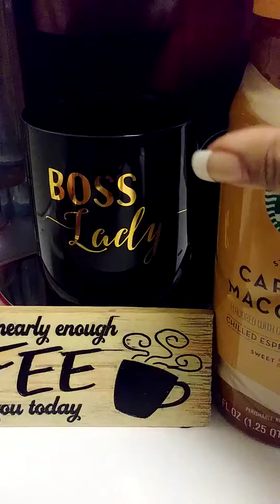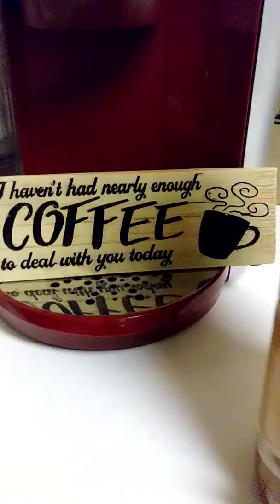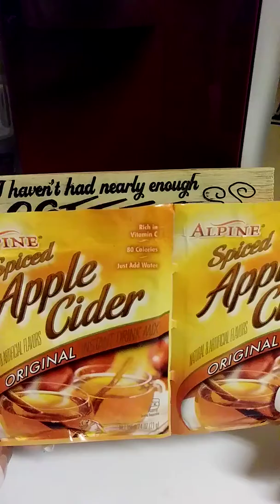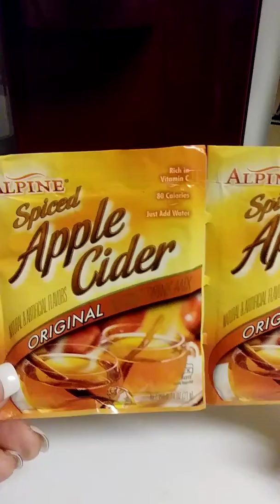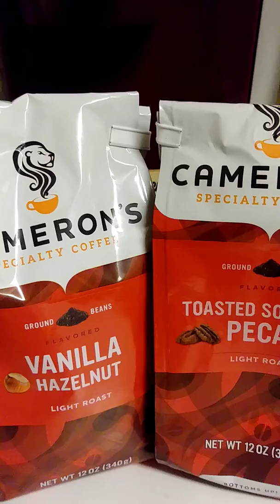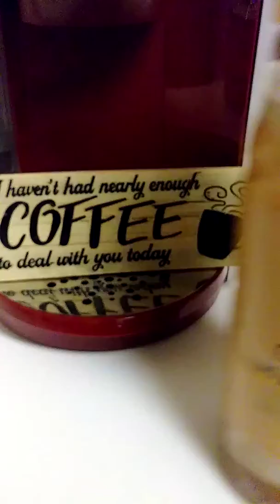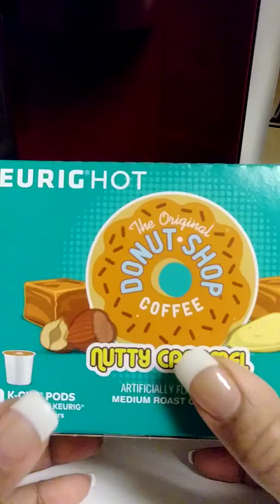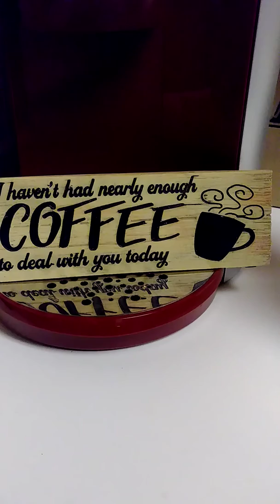Monday Morning Coffee Chat/ Review